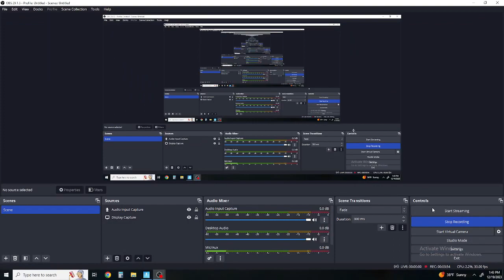Best VOXIOM With my friend Carson be like..